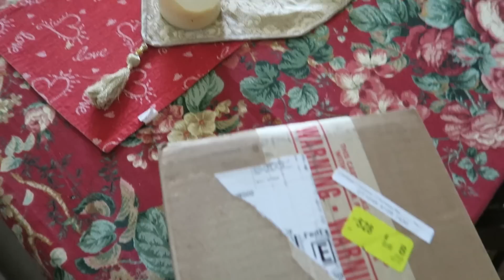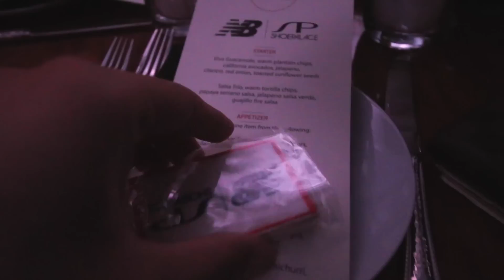WHY I QUIT YOUTUBE *The Truth*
I hope y'all understand...